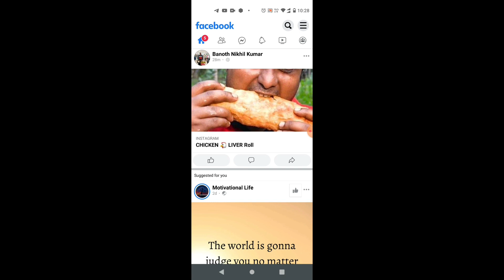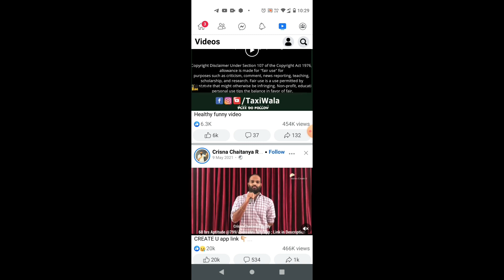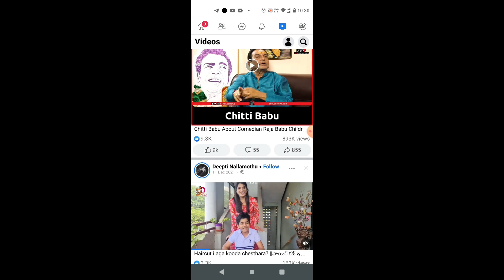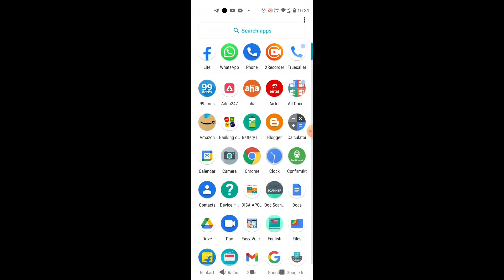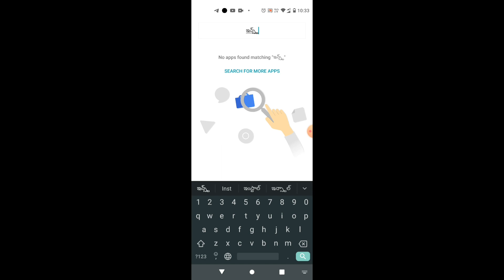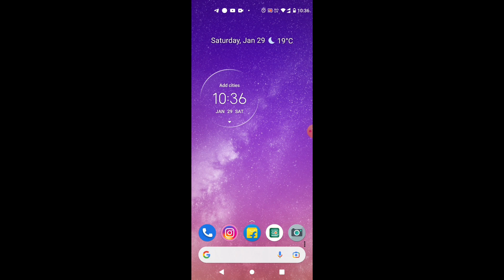మన మొబైలే మన కొంప ముంచుతుందా